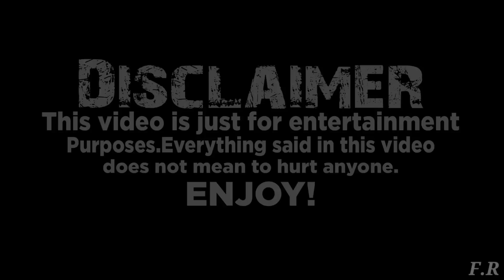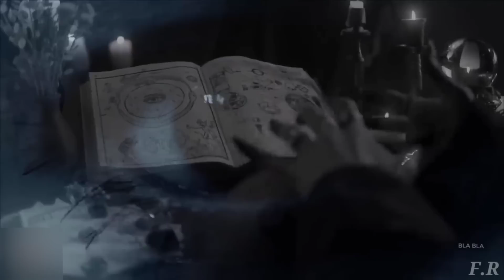दिल दहला देने वाला भूत का डरावना वीडियो - Real Ghost Caught on CCTV Camera | BHOOT VIDEO - Part 6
This video created just Only Entertainment porpoise please don't Mind My goal Just Your Horror Night Satisfying.

Powered by Fahad RAi

THE PURPOSE OFF MAKING THIS VIDEO IS TO ENTERTAIN YOU AND  NOT PROMOTE ANYTHING.

Relatives Tags
fahad rai
fahad rai new ghost video
fahad rai new video
fahad rai horror story
fahad rai bhoot
fahad rai new video 2024
scary videos
real scary ghost videos
most scary ghost videos
real scary ghost videos in the world
real ghost videos in india
extreme scary horror videos
5 more extreme scary ghost videos
bhootiya horror videos
top 5 scary ghost videos
most dangerous ghost videos

Music Credit
♫ Thanks For the Music: